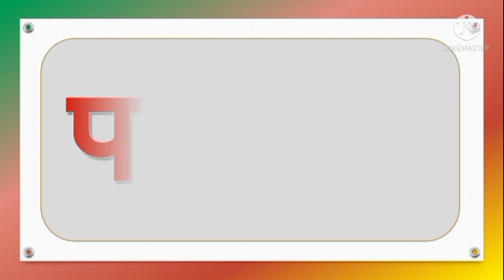जोडाक्षरी शब्द वाचन |jod shabd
जोडाक्षरे
जोडाक्षरे वाचन
जोडशब्द
जोडाक्षरे वाचन व लेखन
sandeep gulve

*♦️  इयत्ता पहिली व दुसरी साठी उपयुक्त व्हिडीओ*
  *👩‍💻👩‍💻चला वाचन करूयात👩‍💻👩‍💻*
*दोन अक्षरी शब्द*

*पालकांना सूचना~*
*ज्या मुलांना मुळाक्षरे येतात त्यांनी व्हिडिओचा आवाज म्युट करून शब्द वाचन करावे. जसा व्हिडीओ पुढे जाईल तसे शब्द बदलत राहतात. नक्कीच यामुळे मुलांचा वाचनाचा वेग वाढण्यास मदत होईल.*